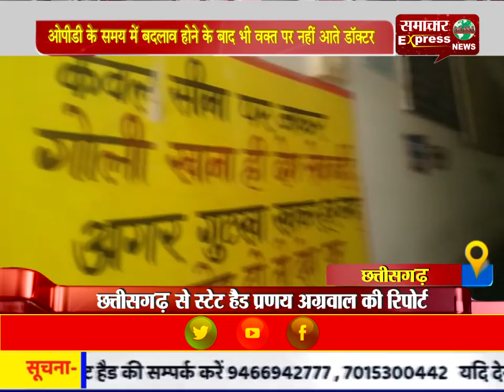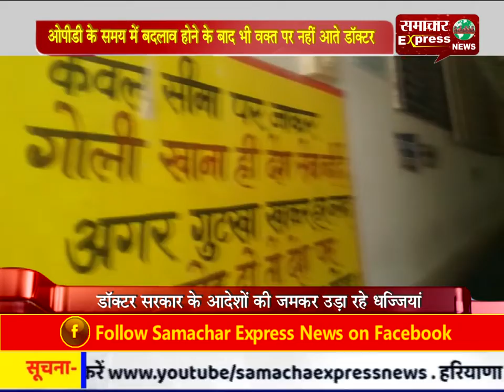ओपीडी के समय में बदलाव होने के बाद भी वक्त पर नहीं आते डॉक्टर